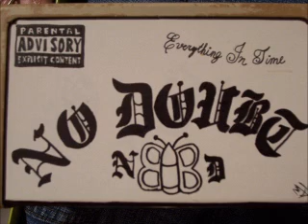No Doubt - Don't Speak (Symphonic Unplugged)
I love this song... and specially since Tom's guitar solo is played with violin...